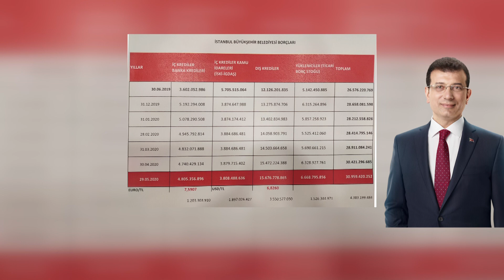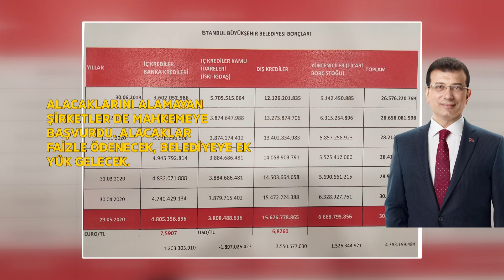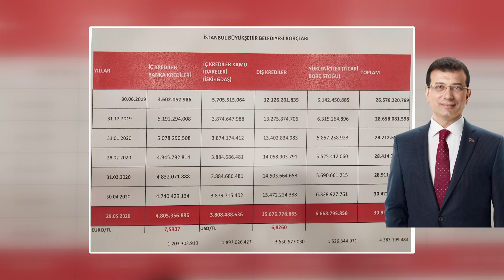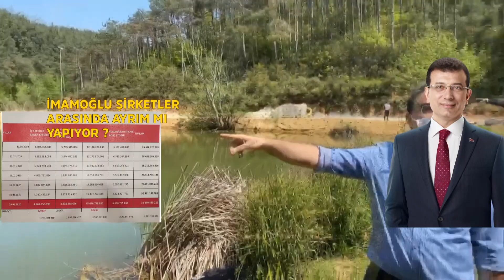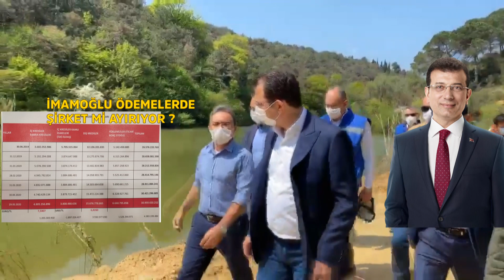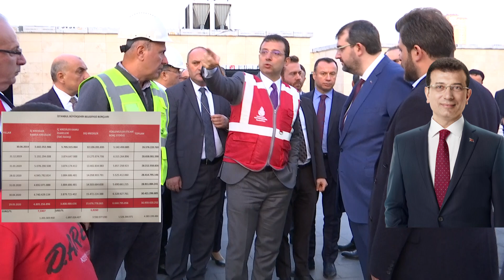İstanbul Büyükşehir Belediyesi o şirketlere ödeme yapmadı, çalışanlar mağdur oldu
İstanbul Büyükşehir Belediyesi Ekrem İmamoğlu'na yakın olduğu iddia edilen şirketlerin ödemelerini yaparken eskiden kalma borçları ise dikkate almadı. Detaylar haberimizde.

tv100 uydu bilgileri:

TÜRKSAT 4A
Frekans: 12729
Sembol: 30000
Polarizasyon: V (Dikey)